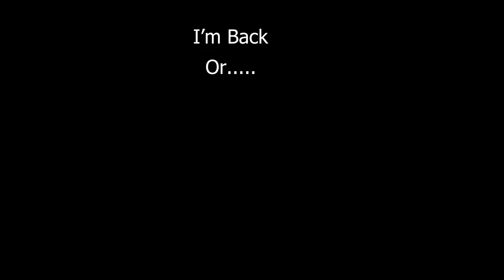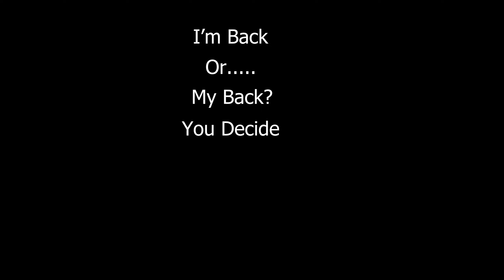Strong Focus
Nick is good guy